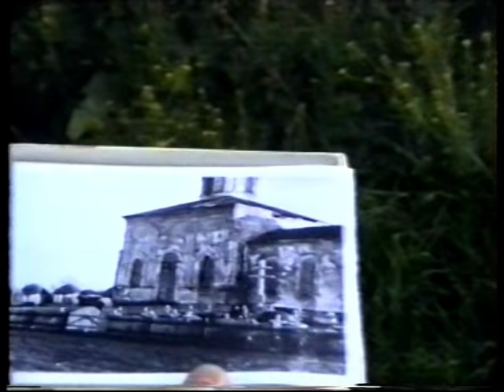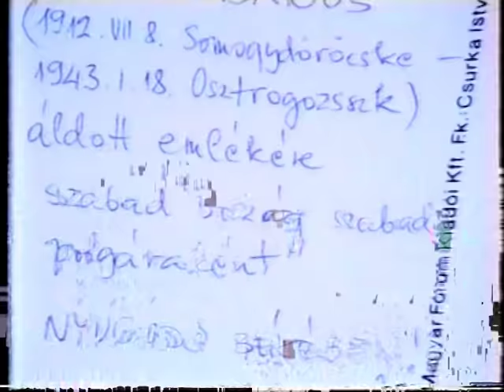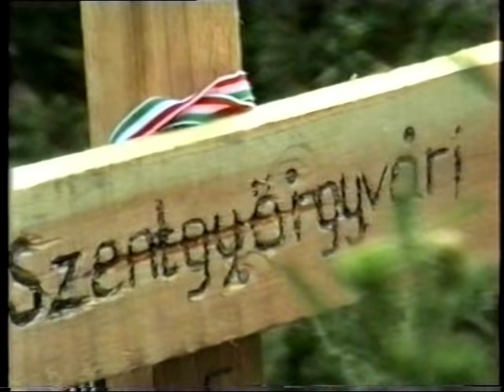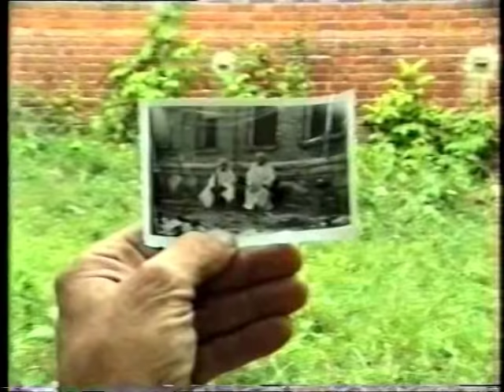ZARÁNDOKÚT A DONHOZ 1991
Emlékezzünk a Don-kanyarban elesett hősökre!